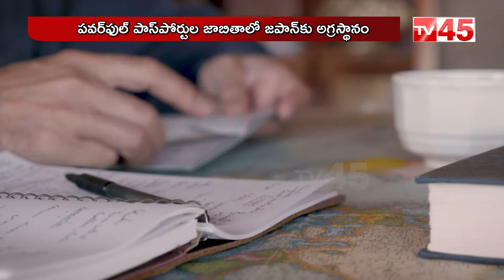ఇండియన్ పాస్ పోర్టుకు 87వ ర్యాంకు.. || Benefits Of Indian Passport || TV 45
TV45 is One of the Top News Portal News. It Publishes all Latest Political News about Andhra Pradesh and Telangana. It is a 24 Hours New Channel With Latest News Updates, Breaking News, Sports News, Business News, Latest Movie Updates, Political Analysis, etc.